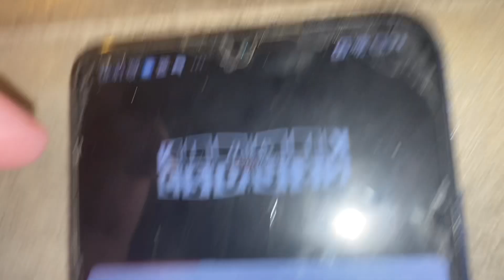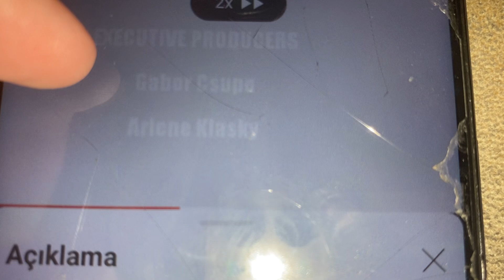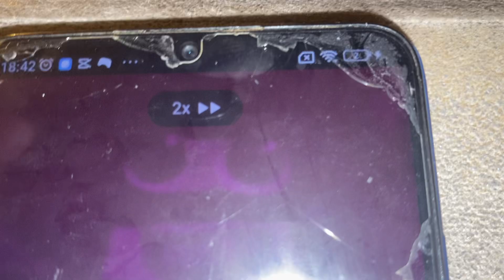Klasky Csupo Effects 12